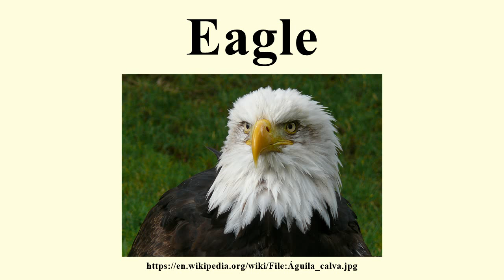Eagle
Image-Copyright-Info
Author-Info:   Vtornet

Image-Copyright-Info